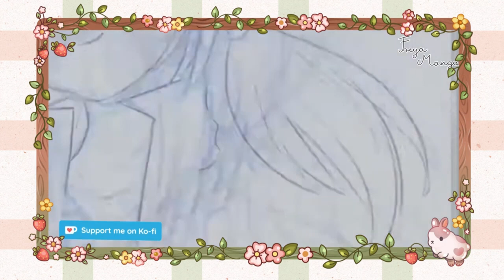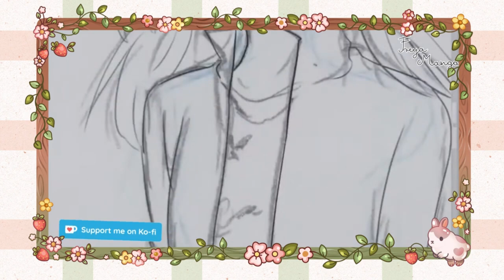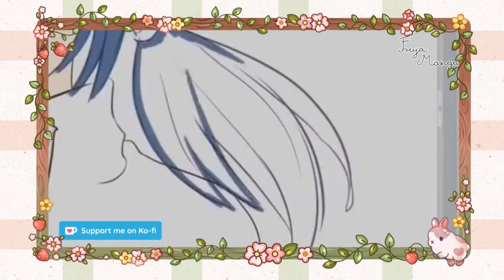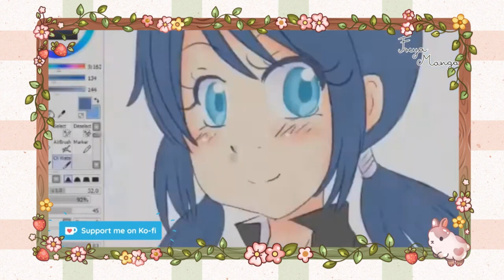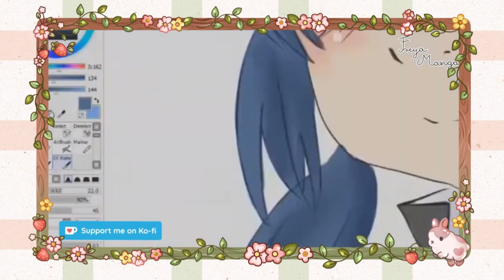(2018 Speed video) - Miraculous -Chibi Marinette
I original Draw This Art in 2018. Its old time be up here my chanel but i now put up again. I hope you guys be like it.